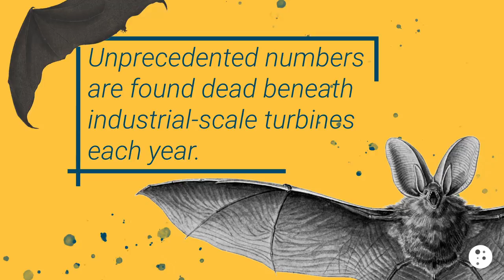Wind Turbines Are Killing High-Conservation Birds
Most people still have no idea the disaster wind turbines have been to vulnerable species.

Wind turbines are killing:

Golden eagles

Bald eagles

Burrowing owls

Migratory bats

Wind turbines also highly impact the insect population, which birds depend on.

However, the wind industry blows smoke at the issue.

Is this slaughter really environmentally friendly?